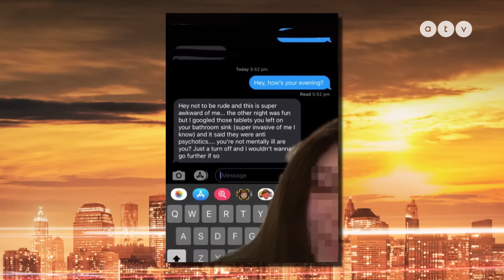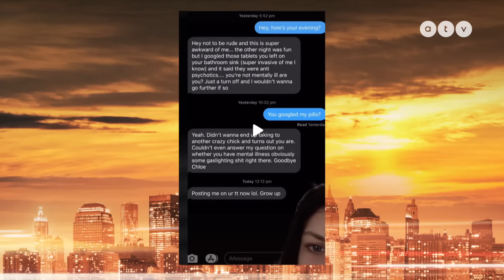Bochkor archív: Kasza Tibinél nyert milliókat Jakupcsek Gabi | 2022 április 24.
A vendégek: Jakupcsek Gabriella, Wossala Rozina, Bárdosi Sanyi és Ganxsta Zolee.

Név: ATV - Az Objektív Hírszolgáltatásért Alapítvány
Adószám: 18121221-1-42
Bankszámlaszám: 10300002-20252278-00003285